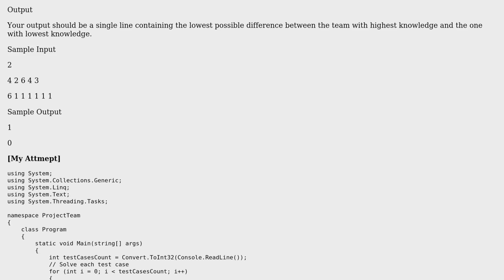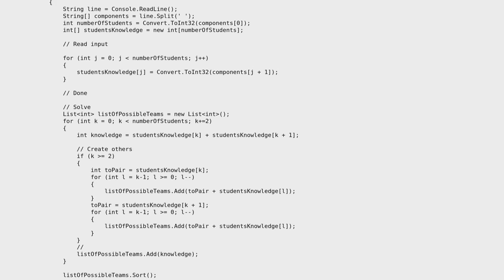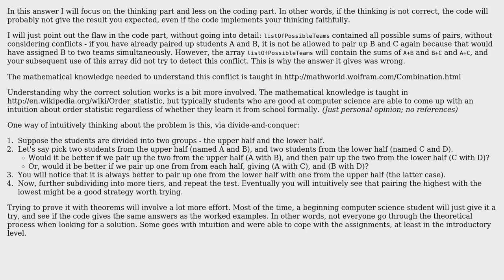Software Engineering: How to selecting Teams with Minimum Difference between Knowledge Levels?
With thanks & praise to God, and with thanks to the many people who have made this project possible! You are responsible for your own actions.